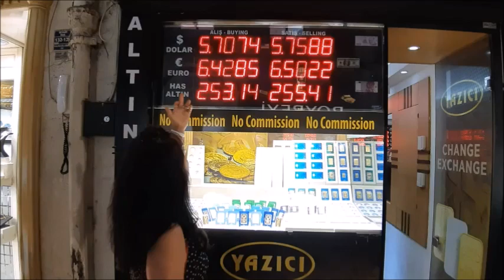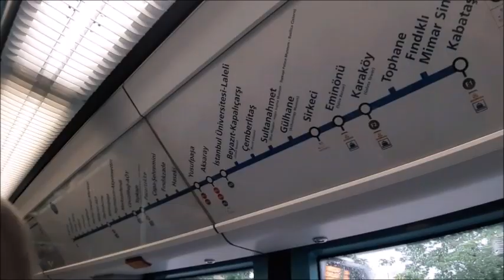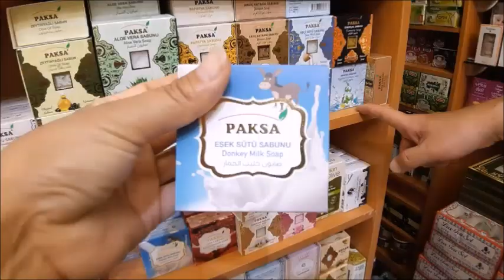[Istanbul] 이스탄불 여행 꿀팁-환전은 그랜드 바자르, 쇼핑은 이집션 마켓!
터키 리라 환율 궁금하신가요?
이스탄불 여행시 환전하기 제일 좋은 곳은?
기념품 살때 그랜드 바자르보다 더 좋은 곳은?
이스탄불엔 그랜드 바자르만 있는게 아니랍니다. 이집션 마켓도 있어요.